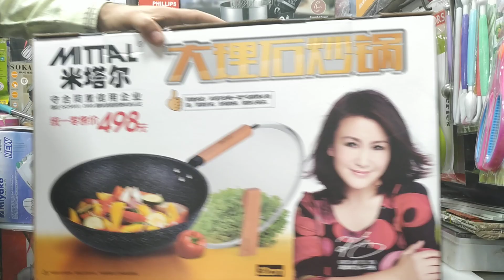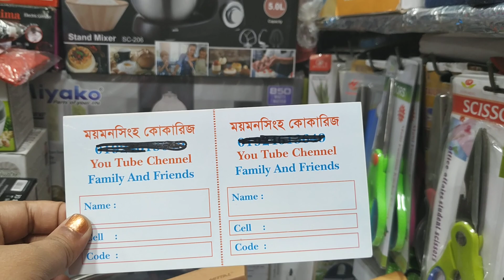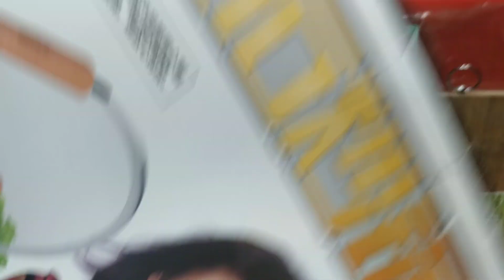মেলা অফার/2020 নতুন ডিজাইন কারি সেট/cooking wear frypan set